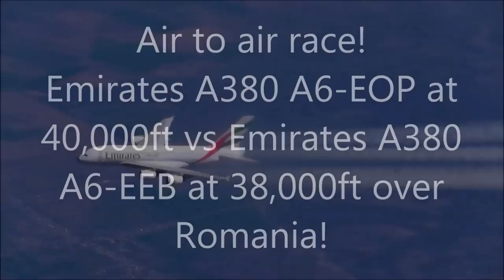June 10, 2019